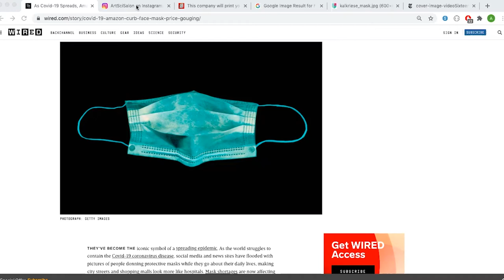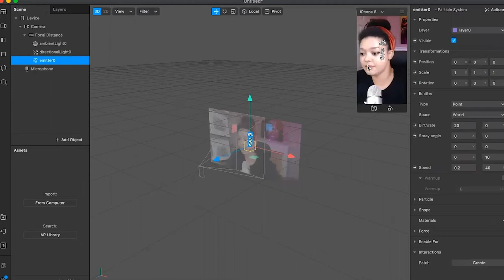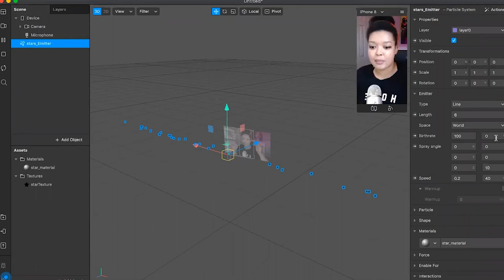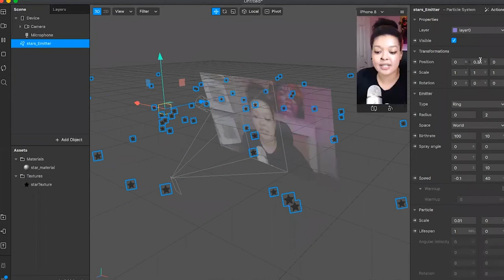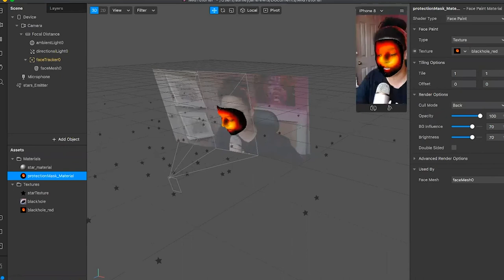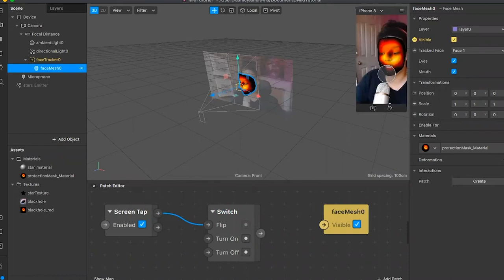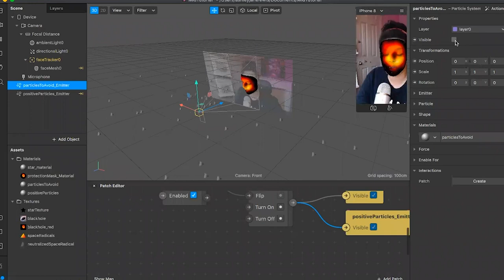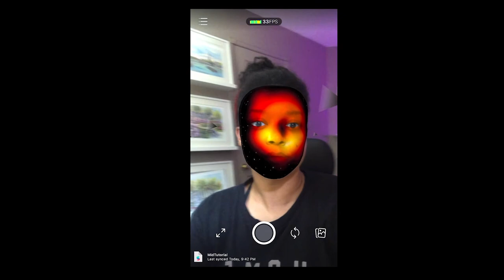CoLab | Masks & Storytelling with Spark AR | Masks as protection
Masks & Storytelling with Spark AR with Ashley Jane Lewis

This series walks participants through the creation of a new face filter coding sketch in each session. Each class consists of a short tutorial using Spark AR (a free software), as well as a conversation about privacy and the ways in which facial recognition can be problematic. I've run a non-technical version of this conversation and find that it's so much more meaningful when you are using facial recognition tech. You really get a deeper understanding of how it works and how you might go about ensuring your data safety.